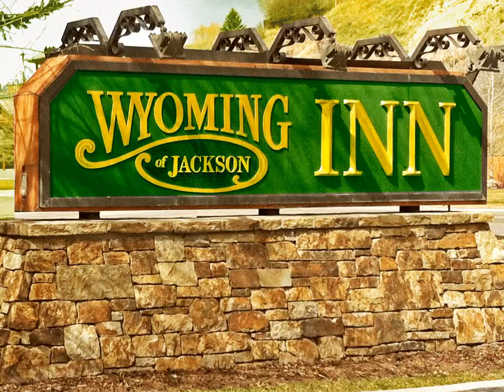The Wyoming Inn - Jackson (Wyoming) - United States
The Wyoming Inn hotel city: Jackson (Wyoming) - Country: United States

This Jackson Hole hotel features western-style décor, a lobby fireplace and a well-equipped gym. All spacious rooms provide free Wi-Fi. Teton County Park & Recreation is less than 2 miles away.  Each room includes warm colors at The Wyoming Inn.

 -- Cet hôtel de Jackson Hole présente une décoration de style occidental, une cheminée dans le hall et une salle de sport bien équipée. Toutes ses chambres spacieuses disposent d'une connexion Wi-Fi gratuite.

 -- Este hotel se encuentra en Jackson Hole, presenta una decoración al estilo del oeste y cuenta con chimenea en el vestíbulo y gimnasio bien equipado. Además, ofrece habitaciones amplias con conexión Wi-Fi gratuita.

 -- Dieses Hotel in Jackson Hole ist im Westernstil eingerichtet. In der Lobby erwartet Sie ein Kamin und auch ein gut ausgestatteter Fitnessraum ist vorhanden. Die geräumigen Zimmer verfügen alle über kostenfreies WLAN.

 -- The Wyoming Inn is te vinden in Jackson Hole. Deze accommodatie in westernstijl biedt een open haard in de lobby en een goed uitgeruste fitnessruimte. In alle royale kamers is gratis WiFi beschikbaar.

 -- Hotel di Jackson Hole posto a meno di 3,2 km dal Teton County Park & ​​Recreation, il Wyoming Inn vanta arredi in stile occidentale, un camino nella hall, una palestra ben attrezzata e spaziose camere con connessione Wi-Fi gratuita.

 -- Este hotel situa-se em Jackson Hole e apresenta uma decoração de estilo oeste, uma lareira no átrio e um ginásio bem equipado. Todos os quartos espaçosos dispõem de acesso Wi-Fi gratuito. O Teton County Park & Recreation fica a cerca de 3,2 km.

 -- ジャクソンホールにあるウエスタンスタイルの内装のホテルで、ロビーの暖炉、設備の整ったジム、広々とした客室（無料Wi-Fi付）を提供しています。ティトン・カウンティ・パーク＆レクリエーションまで3.

 -- Jackson Hole山谷的这家酒店以西部风格装潢，拥有设备齐全的健身房，大堂设有壁炉。所有宽敞的客房都提供免费无线网络连接。Teton County Park & Recreation休闲中心距离酒店不足2英里（3.

 -- Эта гостиница, оформленная в стиле вестерн, находится в долине Джексон-Хоул, в 3 км от Парка отдыха округа Титон.

 -- Detta hotell ligger i Jackson Hole, bara 3 km från Teton County Park & Recreation. Hotellet är inrett i western-stil, och har ett välutrustat gym och en öppen spis i lobbyn. De rymliga rummen har gratis Wi-Fi.

 -- يتميز هذا الفندق جاكسون هول بديكور على الطراز الغربي ومدفأة اللوبي وجيم مجهز جيدا. توفر جميع الغرف الواسعة خدمة الواي فاي المجانية. يقع منتزه ريف تيتون والترفيه على بعد أقل من 3.2 كم.